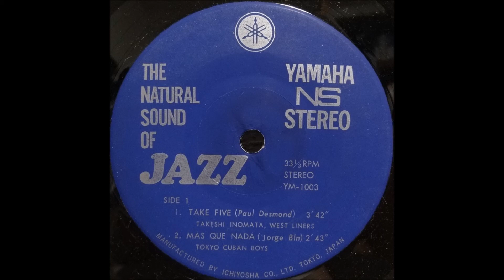Mas Que Nada / Tokyo Cuban Boys/マシュケナダ/東京キューバン・ボーイズ